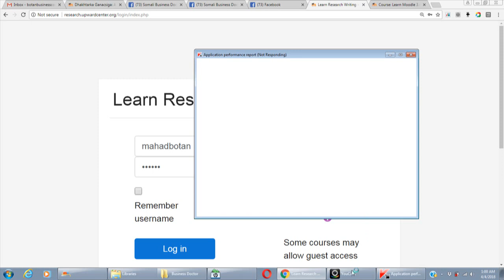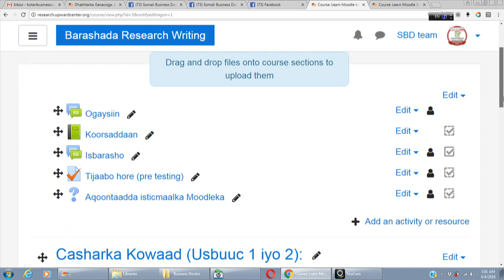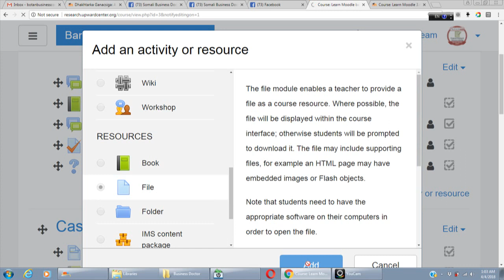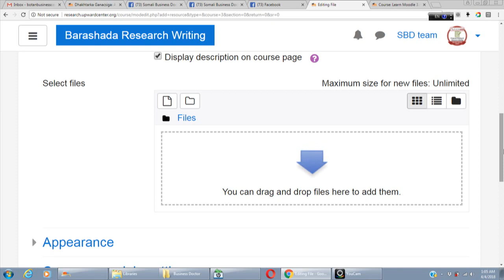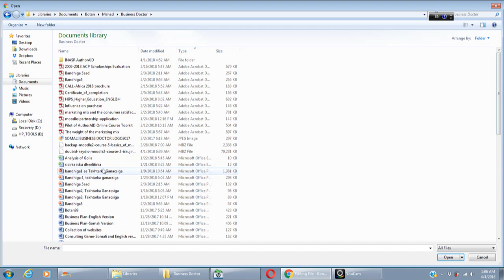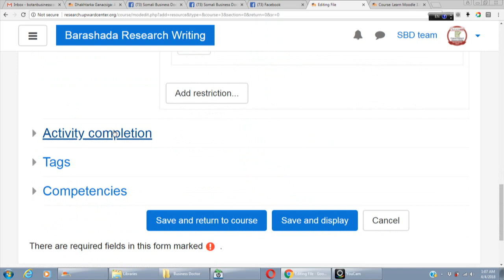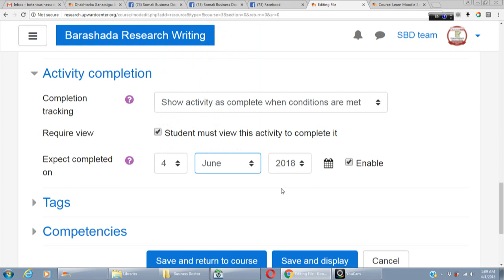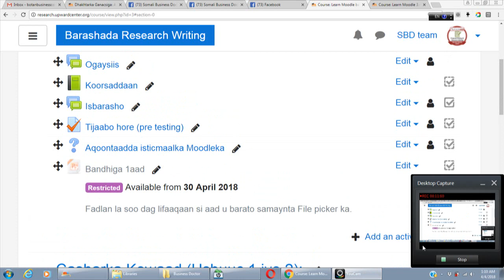How to create a file picker and upload documents into the Moodle portal..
This video tutorial focus on the steps taken when creating file and uploading document into the file picker.